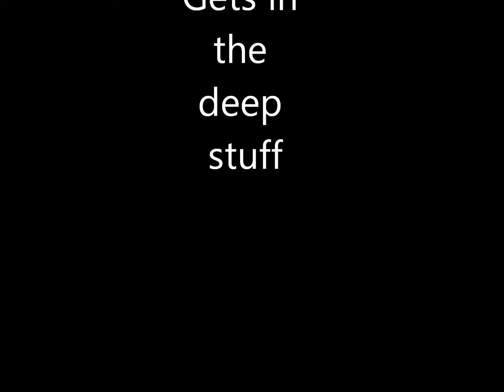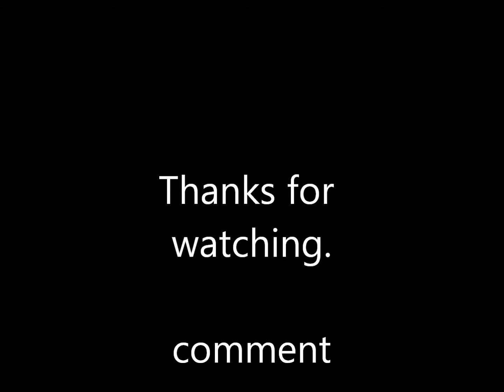SCX10 Snow #8 winter wonderland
The Axial gets frame deep in some much awaited heavy snow/ice mix and the chains prove themselvs awsome again on the 1.9 ripsaws.